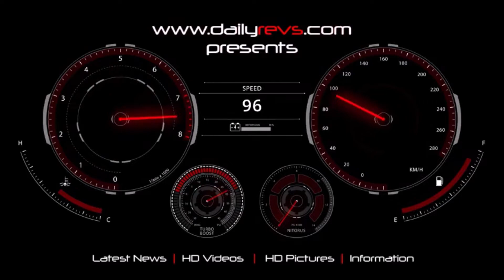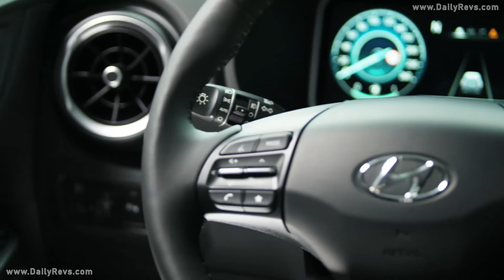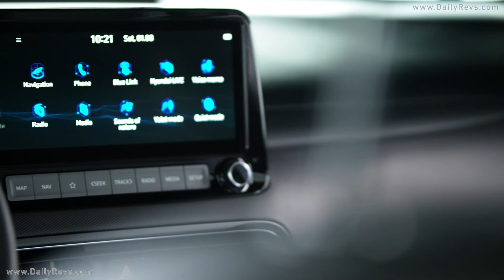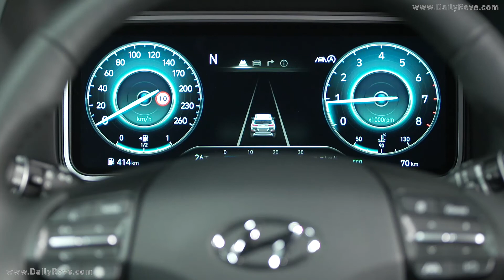2021 Hyundai Kona | The New Hyundai Kona 2021 Facelift !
2021 Hyundai Kona

The new Kona is also available as a hybrid option, which was added to the Kona line-up in 2019. This powertrain features a 1.6-litre GDI engine and electric motor with a combined output of 141 PS, paired with a 6-speed dual clutch transmission and with two-wheel drive. The 32kW electric motor draws its energy from a 1.56 kWh lithium polymer battery.